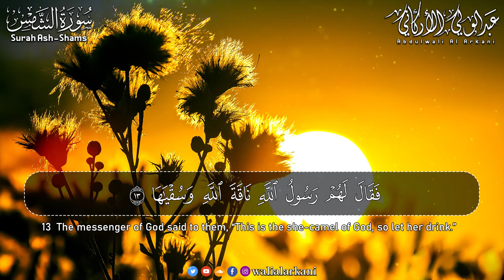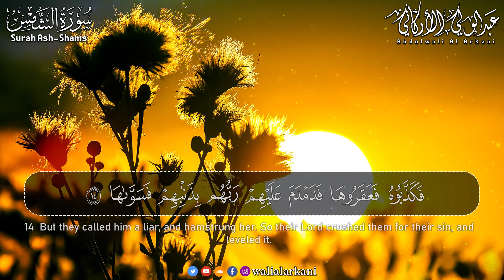سورة الشمس كاملة (مكتوبة) تلاوة خاشعة تريح القلب والعقل💚 || عبد الولي الاركاني